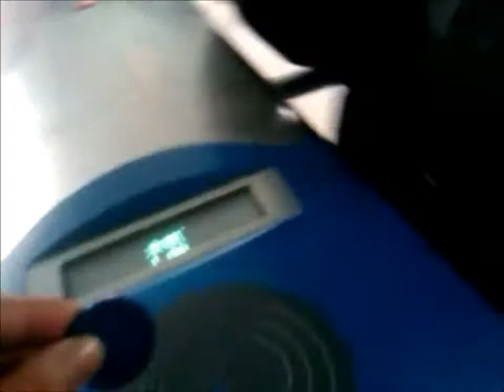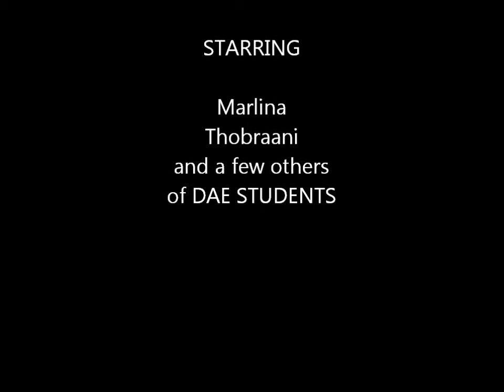Xiamen Transportation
We are trying to try the so called MRT services but knowing China as a communist country, they went a bit lower than us. BRT it is!